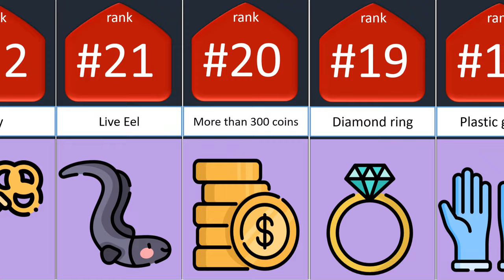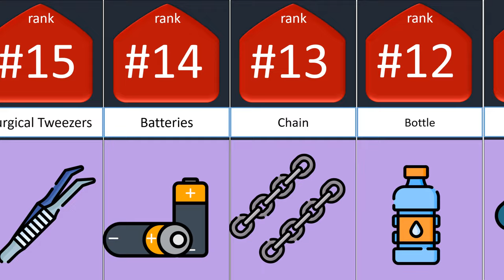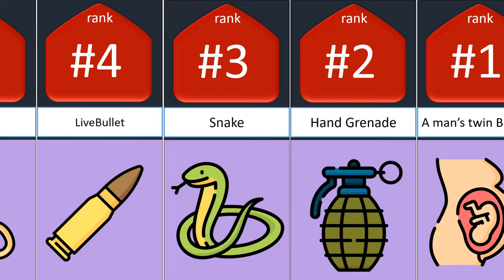Weirdest things found inside human stomach comparison.............